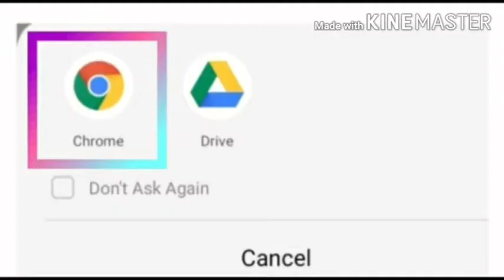Class 2 Hindi